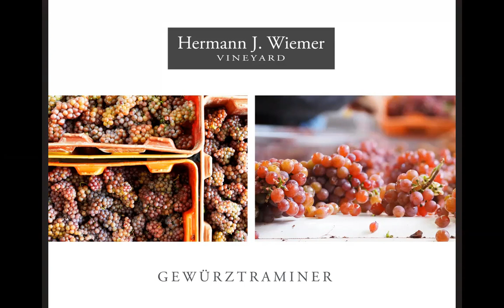Episode 8 - New York State of Wine: Boldly, Finger Lakes with Jamie Goode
Diverse and bold, with a long history stretching back hundreds of years, New York is reinventing itself as an epicenter of dynamic winemaking.

London-based wine writer and author Jamie Goode returns to host the eighth episode of the series – a Finger Lakes (FLX) deep dive. The session will host winery representatives from one of the state’s most well-known regions to discuss climate, geography, influence of the lakes, and explore the multitude of grape varieties that thrive here (no, it’s not all Riesling!).

Panelists:
■ Meaghan Frank, Dr Konstantin Frank
■ Christopher Bates, Element Winery
■ Oskar Bynke, Hermann J Wiemer

This session was recorded live on April 7, 2021 by the New York Wine & Grape Foundation.